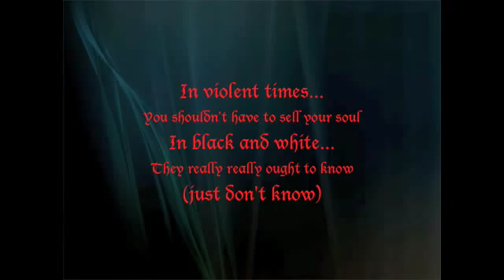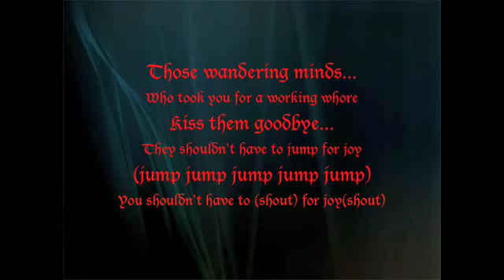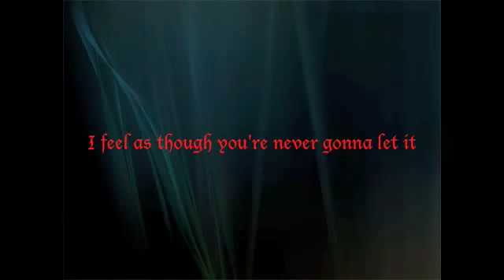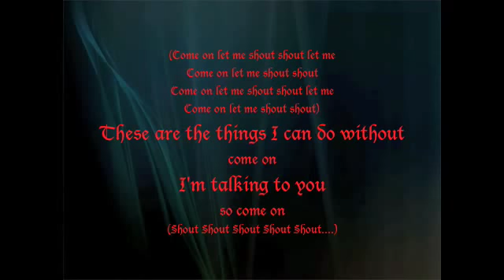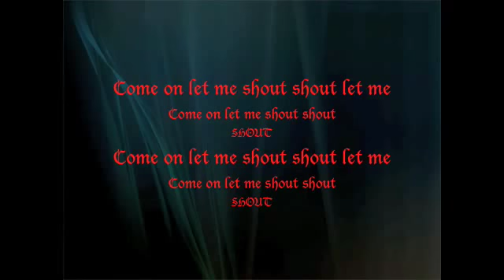Shout - versão H.Metal COver.letra,lirycs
Shout Tears For Fears
Shout, Shout, Let it all out
These are the things I can do without
Come on, I'm talking to you, come on

In violent times
You shouldn't have to sell your soul
In black and white
They really really ought to know
Those one track minds
That took you for a working boy
Kiss them goodbye
You shouldn't have to jump for joy

They gave you life
And in return you gave them hell
As cold as ice
I hope we live to tell the tale

Shout, shout, let it all out (let it all out)

And when you've taken down your guard
If I could change your mind
I'd really love to break your heart